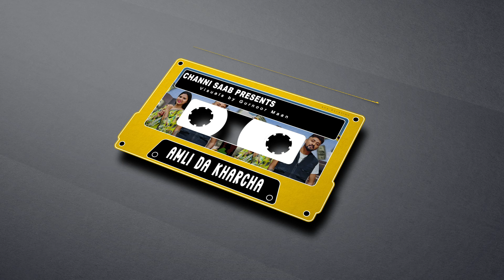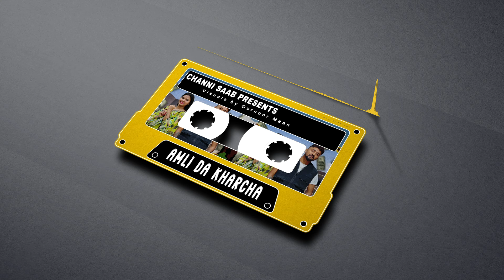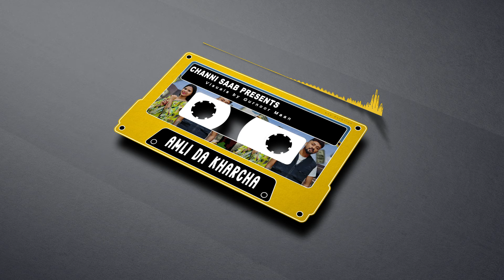Amli Da Kharcha {Official video}Channisaab ft.Channo ||Latest Punjabi song 2024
♪Credits:
♪Song: AMLI DA KHARCHA
♪Singer: Channi Saab
FEATURING: Channo
♪Lyrics: Harman Hans
♪Producer: Amarjeet Singh
♪Publicity Design: Ardit
♪Music Label: Channi Channo Music

Amli
Amli song
Amli new song
Amli Da Kharcha
Amli Punjabi songs

ChanniSaab & Team
For Comedy  Live Show